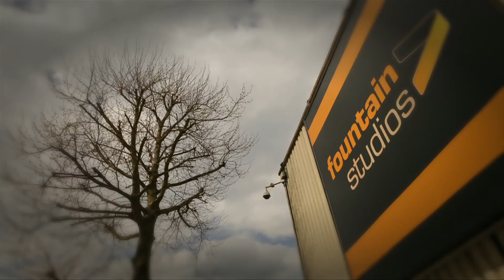Dermot O'Leary's Memories of Wembley Park Studios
Dermot O'Leary's first ever presenting job was at Fountain Studios, since then he has gone on to host some of the biggest live shows from these very same studios. He explains what the studios have meant to him.

For more please visit: wembleyparkstudios.co.uk